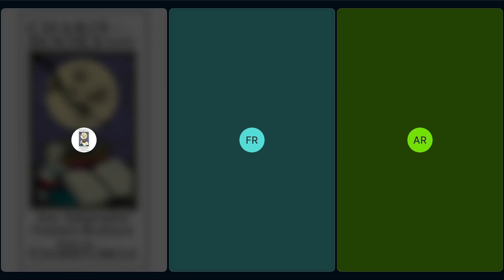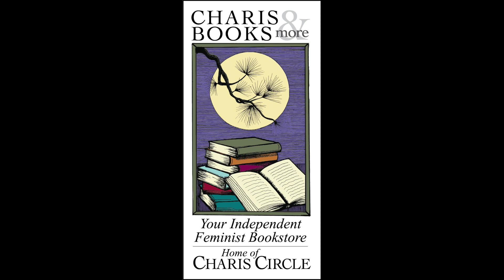MY BLACK COUNTRY: A JOURNEY THROUGH COUNTRY MUSIC'S BLACK PAST, PRESENT, AND FUTURE--ALICE RANDALL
Charis welcomes Alice Randall in conversation with Francesca T. Royster for a discussion of My Black Country: A Journey Through Country Music's Black Past, Present, and Future. Alice Randall, award-winning professor, songwriter, and author with a “lively, engaging, and often wise” (The New York Times Book Review) voice, offers a lyrical, introspective, and unforgettable account of her past and her search for the first family of Black country music.

Country music had brought Randall and her activist mother together and even gave Randall a singular distinction in American music history: she is the first Black woman to co-write a number one country hit, Trisha Yearwood’s “XXX’s and OOO’s”. Randall found inspiration and comfort in the sounds and history of the first family of Black country music: DeFord Bailey, Lil Hardin, Ray Charles, Charley Pride, and Herb Jeffries who, together, made up a community of Black Americans rising through hard times to create simple beauty, true joy, and sometimes profound eccentricity.

What emerges in My Black Country is a celebration of the most American of music genres and the radical joy in realizing the power of Black influence on American culture. As country music goes through a fresh renaissance today, with a new wave of Black artists enjoying success, My Black Country is the perfect gift for longtime country fans and a vibrant introduction to a new generation of listeners who previously were not invited to give the genre a chance.

Alice Randall is a New York Times bestselling novelist, award-winning songwriter, and educator. She is widely recognized as one of the most significant voices in modern Black fiction and has emerged as an innovative food activist committed to reforms that support healthy bodies and healthy communities. She lives in Nashville where she writes country songs.

Francesca T. Royster is a Professor of English at DePaul University in Chicago, and received her PhD from University of California, Berkeley in English Literature in 1995. At DePaul she teaches courses on African American Literature, Queer Writers of Color and Writing About Music.  She’s written scholarly work on Shakespeare, Black Lesbian Country music fans, Prince, and Fela Kuti on Broadway among other topics.  Her recent special issue of the Journal of Popular Music Studies, on the futures of Country Music, "Uncharted Country,” co-edited with Nadine Hubbs, won the 2021 Ruth Solie Award from the American Musicological Society. Her books include Becoming Cleopatra: The Shifting Image of an Icon  (Palgrave MacMillan, 2003), Sounding Like a No-No: Queer Sounds and Eccentric Acts in the Post-Soul Era  (University of Michigan Press, 2013), Black Country Music: Listening for Revolutions (University of Texas Press, 2022), and Choosing Family: A Memoir of Queer Motherhood and Black Resistance (Abrams/ Overlook Press, 2023). And her book, Black Country Music: Listening for Revolutions was recently awarded the 2023 Ralph Gleason Award for Music Books by the Rock and Roll Hall of Fame.

The event is free and open to all people, but we encourage and appreciate a donation of $5-20 in support of the work of Charis Circle, our programming non-profit. or in person the night of the event.